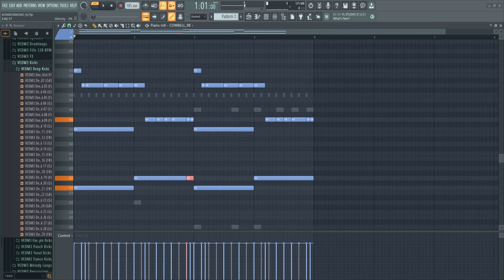very simpel phonk melody 83